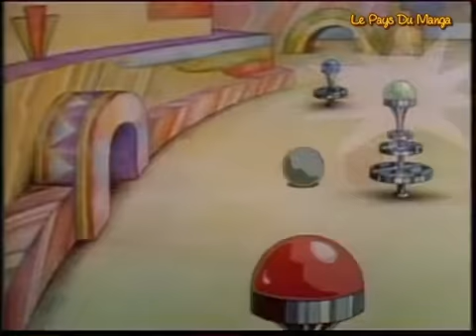1, rue Sésame (Sesame Street) - Pinball Number Count (4, French)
the birdie